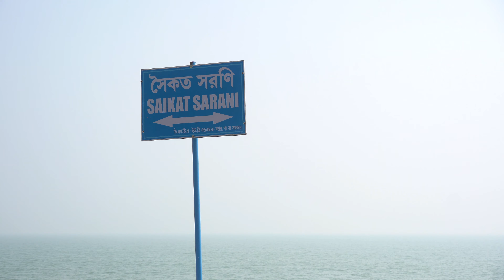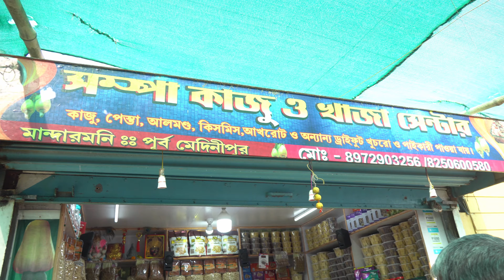DIGHA, WHAT TO SEE IN DIGHA IN 3 DAYS, SHORT TRIP TO DIGHA, WEST BENGAL,INDIA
Digha short trip. What to see in Digha in 3 days. Digha is also called "The Brighton of East", a name which is mentioned in the letters of British Governor General Warren Hastings of pre-independent India. DIGHA was called 'BEERKUL', earlier by the British raj. Being a quaint coastal town situated in the beautiful district of East Midnapore of West Bengal, India; Digha lies on the shores of the Bay of Bengal. The beach town is accessible from Kolkata within 5 hours of travel by bus or car making the road trip as beguiling as the place itself. Digha can also be reached by train which takes shorter time than by road.This has become one of the top most vacation spots and weekend getaways not only in Bengal but also in eastern India.From serene beaches, lovely promenade, adventurous water activities, various eateries to local handicraft shops,great infrastructure and communication, Digha draws tourists and travelers from all parts of the world.Best time to visit this vibrant destination is winter when the weather is crispy light with low humidity. Digha accompanies innumerable other renowned beach spots such as MANDARMANI, TAJPUR etc. Moreover, famous sea beaches of TALSARI CRAB ISLAND and UDAYPUR lies on the border area of DIGHA and ODISA, equally draws everyone for a must visit stay

Music downloaded from- YOUTUBE FREE MUSIC LIBRARY.